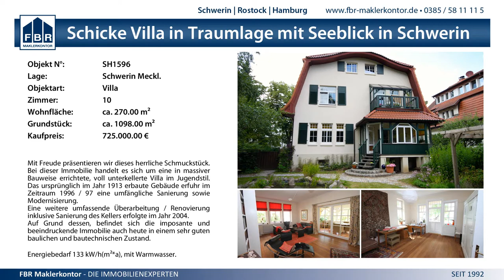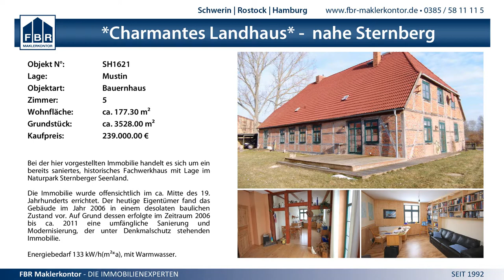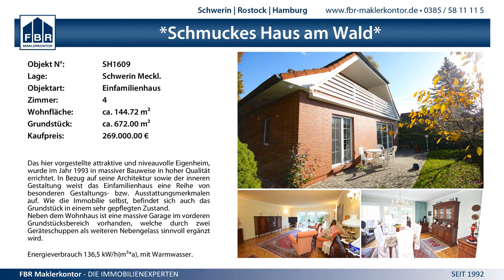21:19 (9:10) SV GW Schwerin I vs. Rostocker HC II - 16.11.2014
MV Liga wJC - 21:19 (9:10) SV GW Schwerin I vs. Rostocker HC II - 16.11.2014